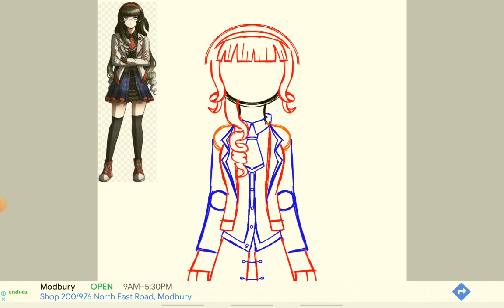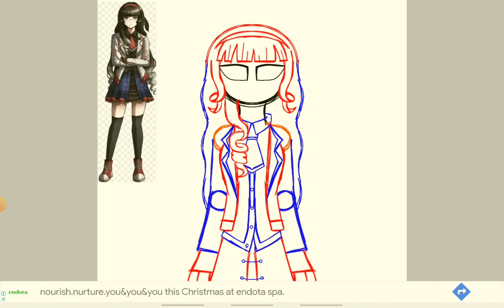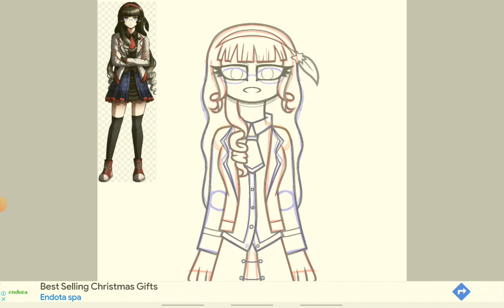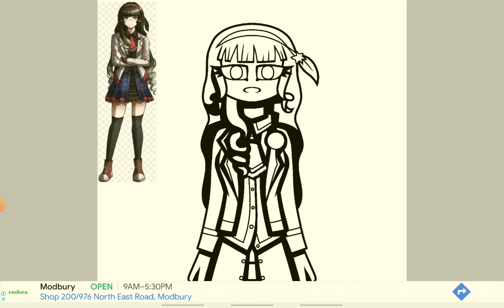Eva Tsunaka| Project eden's garden | Looks kinda bad💀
Sorry I've been gone for a while cuz I have no motivation to make video's cuz I'm laaaaazy.

I'm not sure if this quote "Place your trust in me you have no one else" this matchs Eva cuz she like ummmmmm the Ultimate Liar.

IDK I can just see her asking Damon if he trusts her for some reason.

I'm also gonna say this PLS EVA DON'T DIE IN LIKE CHAPTER 1 I WANNA SEE YOU IN ACTION BEST GIRL!

Featured:
Eva Tsunaka - Project eden's garden

Deez Nutz